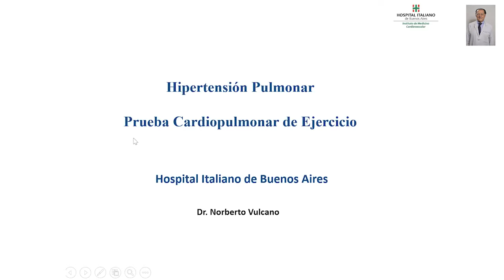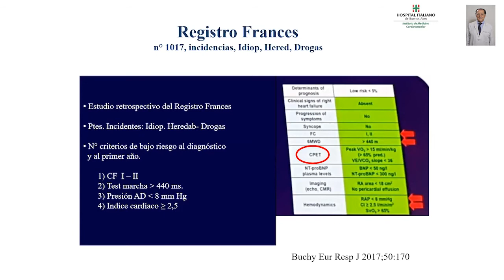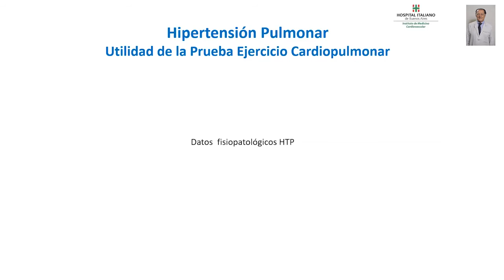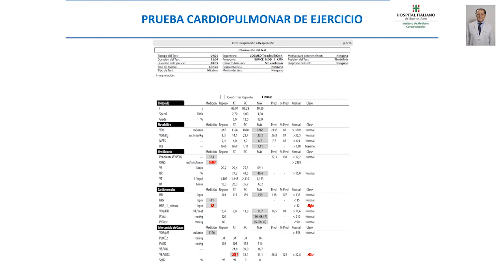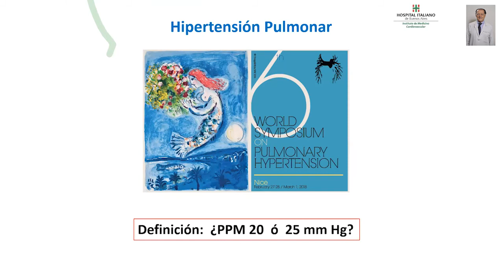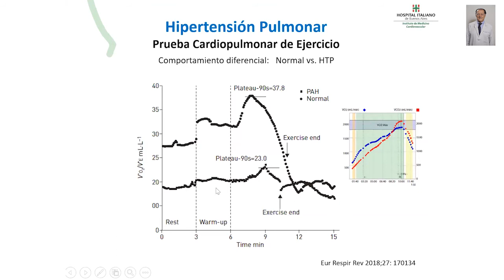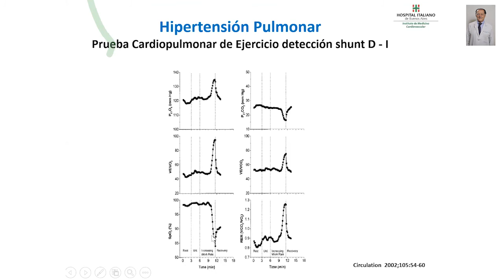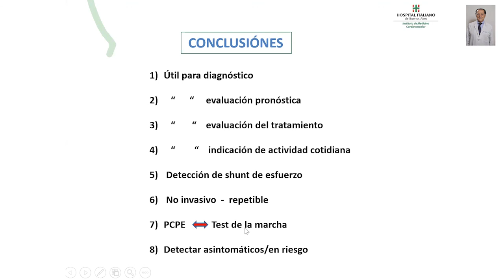CPET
Disertación correspondientes al Webinar de HipertensiónPulmonar del 13 de Agosto del 2020 a cargo del Dr Norberto Vulcano

Además, conocé nuestro sitio donde podrás recorrer todo el material académico 📚 del Instituto de Medicina Cardiovascular (IMedCV) ➡️

📱 Turnos 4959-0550 de Lunes a Viernes de 8 a 20 Hs.
💻 Consulta Online a través del @portalpersonaldesalud
🗺 Tte. Gral. J. D. Perón 4190 o a cualquiera de nuestros Centros Periféricos